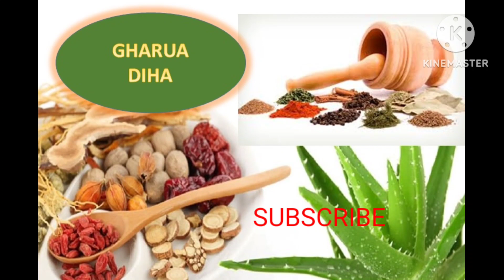বহু দিনৰ মূৰত হনুমানজী প্রসন্ন হৈছে এই কেইটা ৰাশিৰ ওপৰত পাব বহু ভাল খবৰ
ৰাশি ফল